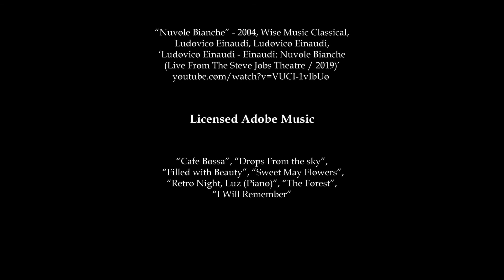"The Apple Tree" - Burlington High School's First Virtual Play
“The first ever virtual play is here at BHS! Tune in to BCAT to watch “The Apple Tree,” A One Act Play about lost love, mystery, and societal pressure. Due to COVID-19, Students at Burlington High School have worked hard over the last four months to make theater accessible to people from the comfort of their homes, completely virtually, and… free of charge!”

“The Apple Tree” by John Galsworthy, originally written in 1917, is a one-act play about a man who falls in love and loses that love. Frank Ashurst, the protagonist, is from a sophisticated society. In his travels to the country he falls in love with Megan David, a simple farm girl. Society pressures him to make a choice, return to the life he has always known, or pursue the possibility of a new life with Megan. Posed with this ultimatum, Frank Ashurst makes a choice that affects the lives of everyone around him.

“The Apple Tree” is directed and stage managed by BHS Senior Madelyne Gootz. Mr.Kade Hill is Producer and Supervisor, and Mr.John Middleton-Cox is Executive Producer.